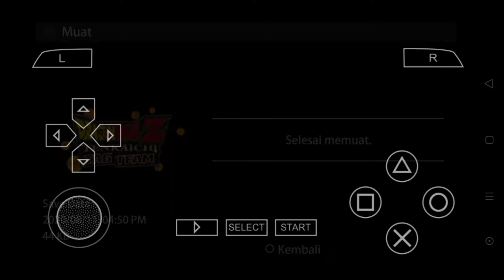EPIC !!!! SUPER SAIYAN VEGITO BLUE VS EVIL KANBA l DRAGONBALL TAG TEAM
oke bosku kali ini saya main dragonball tag team lagi ya gimana keseruannya kalian bisa tonton videonya sampai habis untuk 1000 subscriber saya bakal ngadain give away pulsa 100k buat 3 orang  kalian bisa komen ig kalian di kolom komentar terima kasih.